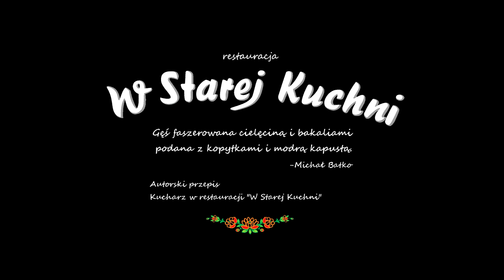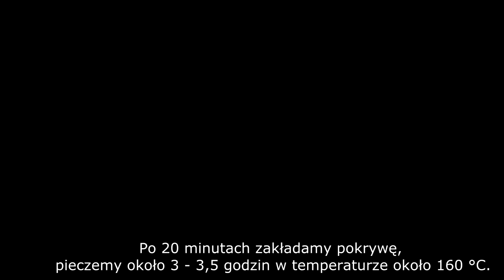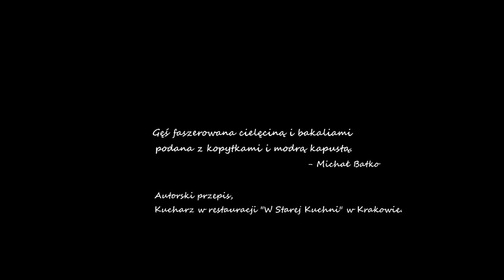Gęś faszerowana cielęciną ,bakaliami i jabłkami podana z kopytkami i kapustą modrą